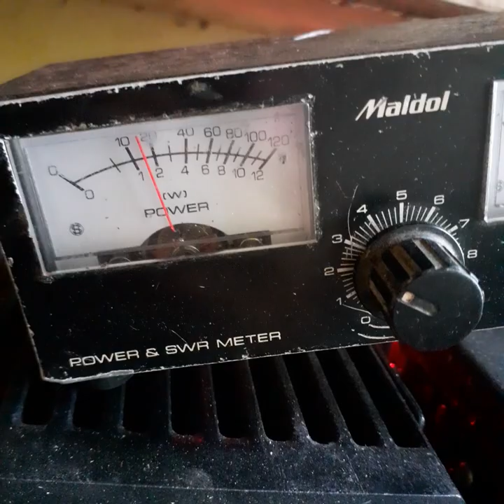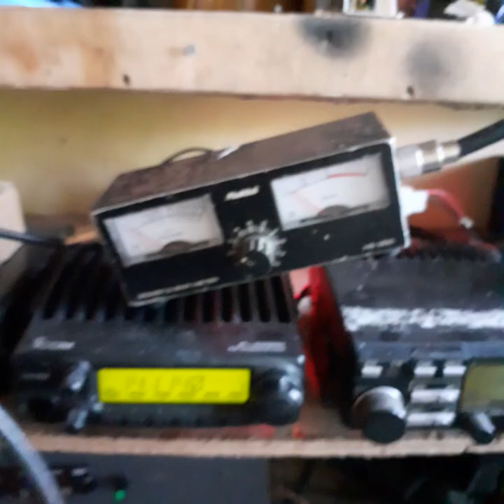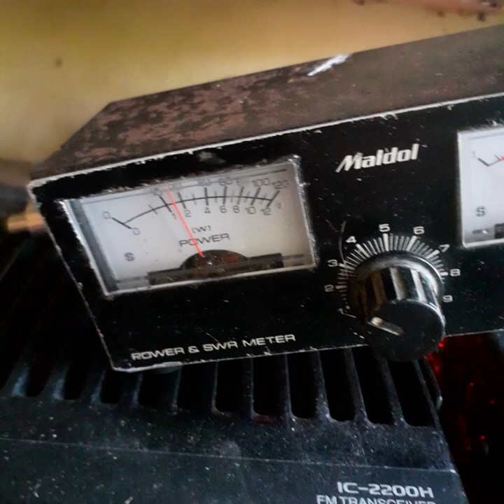Icom Ic 2N Test suara